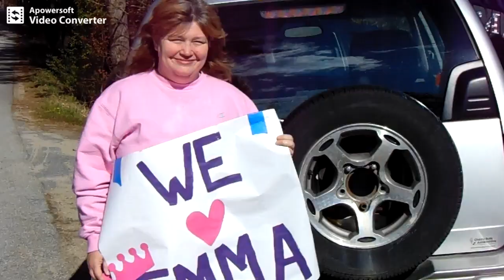NH: Social distance birthday parade sparks intense emotions (Winchester)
libertarians free state project taxes state and local governments politics first amendment audits spending meetings freedom liberty. ron paul tulsi gabbard rand paul reason magazine adam kokesh vermin supreme ambush interviews.  police cops voting voters elections rules laws restrictions bans censorship cameras independent media, journalism gonzo journalists hunter s. thompson . covid-19 coronavirus lockdowns stay-at-home orders restrictions chris governor sununu his excellency.  quarantines cdc world health organization wuhan social distancing protocol masks reopenNH reopen movement
Shelley Luther. ashuelot street.
bans, gloves, masks, covid-19, coronavirus, stay-at-home, orders, reopennh, new hampshire, nh, reopenings, chris sununu, governor, shelley luther

social distance, social distancing, nh, parade, new hampshire, covid-19, stay-at-home, reopennh, winchester, birthday, party,